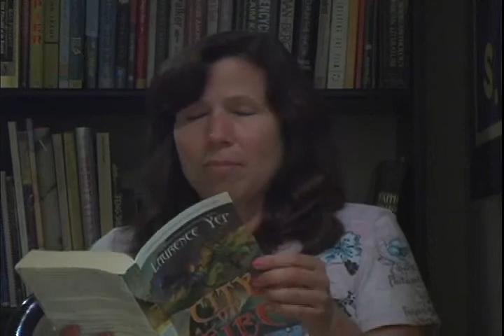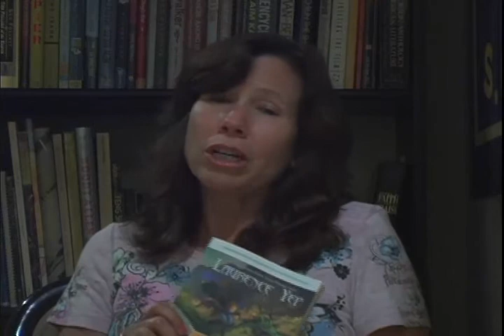City of Fire Book Review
City of Fire by Laurence Yep is an exciting, adventurous read for children ages nine and up.  Set in the 1940s, our heroes journey across the Pacific ocean from San Francisco to the Hawaiian Islands meeting shapeshifters, dragons and even the ancient goddess Pele who has disguised herself as a vagabond, but  controls the land and the sea through her mystical enchantments.

Magic is part of this fantastical world and our hero, twelve-year old Scirye, will come face to face with evil and her own abilities to overcome it.  She will find friendship in a young boy, Leech, who she first mistrusts, but then comes to understand that he is also on a journey of self-discovery.  Leech must find out about his own mysterious past and make the decision to do good or evil.

Gaining the trust of her traveling companions, Scirye, sets out to avenge the death of her sister caused by the evil dragon Badik and the powerfully evil Mr. Roland.  Each of her companions have their own personal journey in finding the powers within them that will help them stop the diabolical Mr. Roland from stealing the Five Lost Treasures of Emperor Yu and giving him ultimate power over the world.